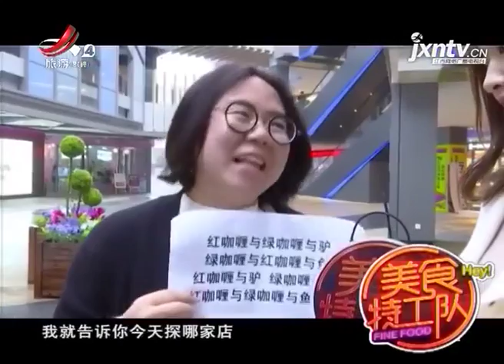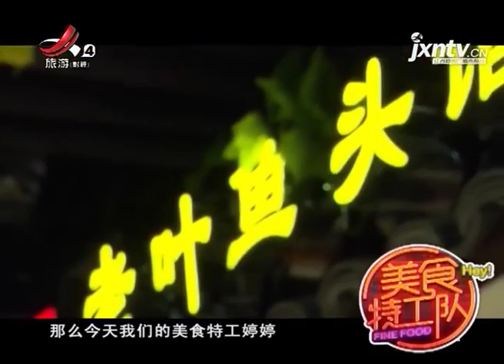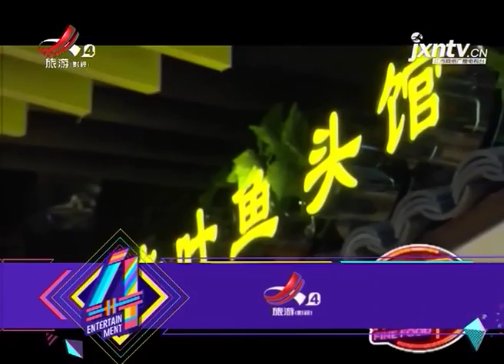《美食特工队》冬阴功海鲜汤 20181105